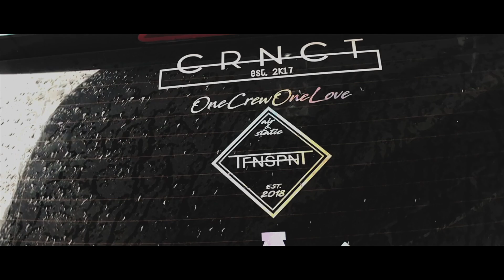VW Polo WRC Optik | Mini Carporn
Heyho Leute,

hier nochmal ein kleiner Video für zwischendurch!!
Mal eben schnell mit Handy aufgenommen :D
Viel Spaß und gebt mir Feedback! Freut mich drüber! ;)